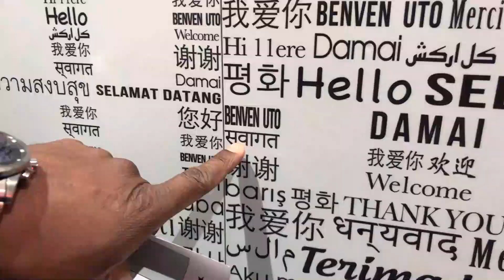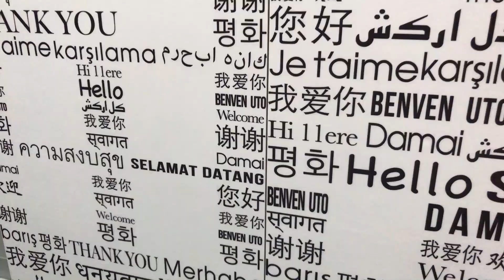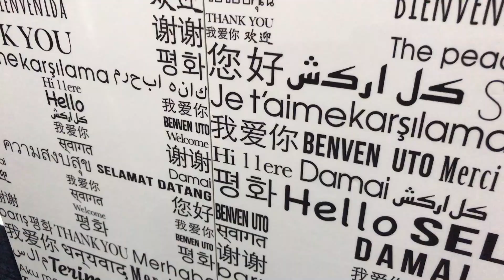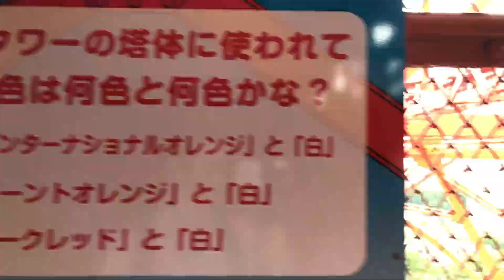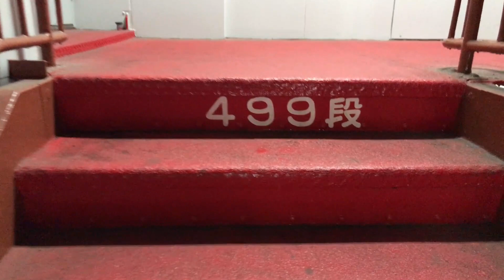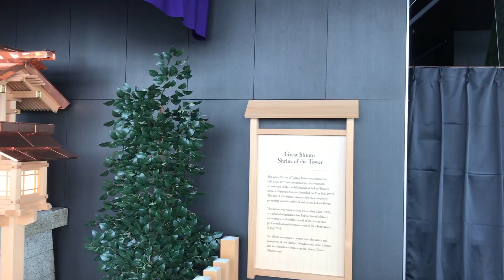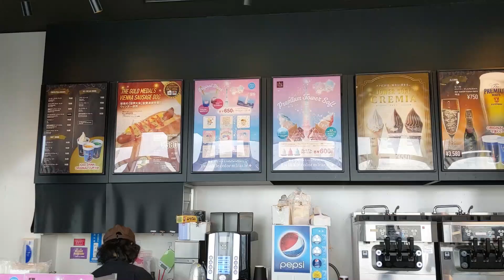【インド人と街歩き】軽量ジンバル hohem iSTEADY Xを持って、東京タワーの階段600段を登ってみた！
軽量259gだけど、縦揺れには弱いと言われるジンバル、hohem iSTEADYを、東京タワーの外階段で使ってみました。

600段の階段を登る様子を撮影したので、ジンバルの働きと効果をご覧ください。

また、階段に弱いと言われるインド人も連れていき、一緒に階段を登ってみます。

ついでにその様子もご覧ください。